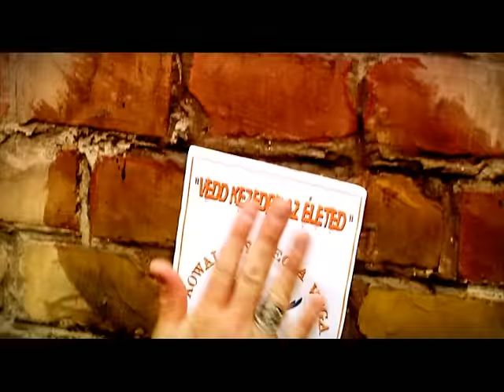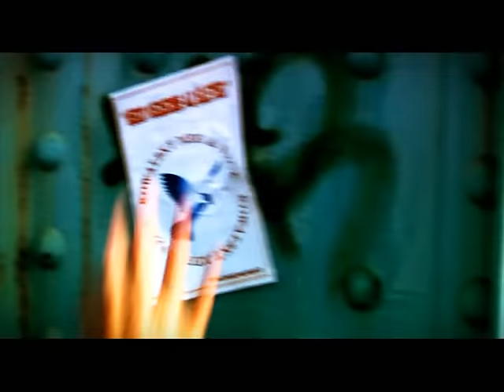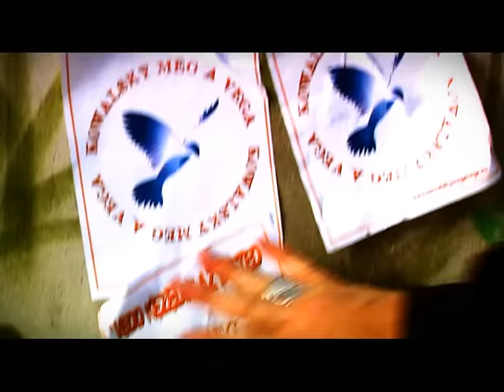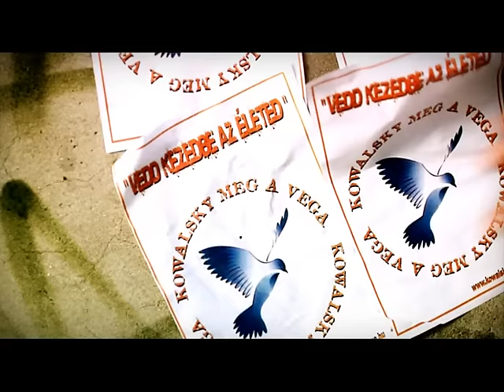Kowalsky Meg a Vega - Jövünk,mint a Hunok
Zenéink letölthetőek és streamelhetőek az összes ismert letöltő- és streamoldalról. Csak írd be a keresett előadó nevét és/vagy dalcímet az adott honlap kereső felületén. / Our musics are available on all key digital download and streaming sites.